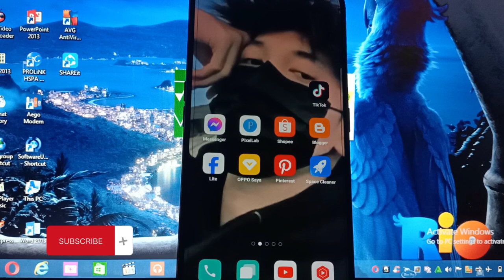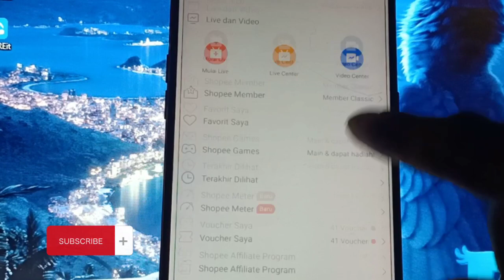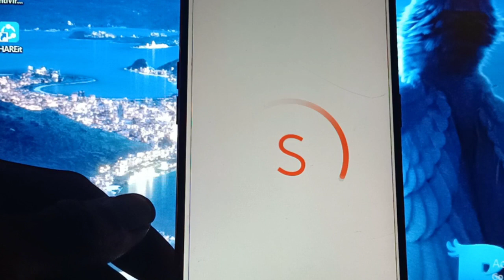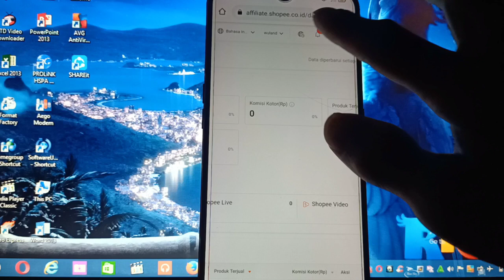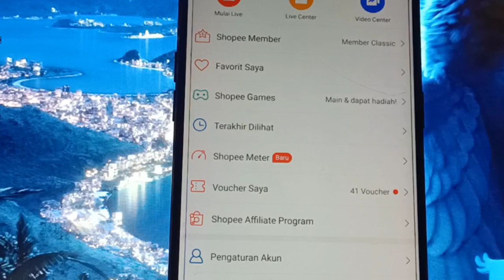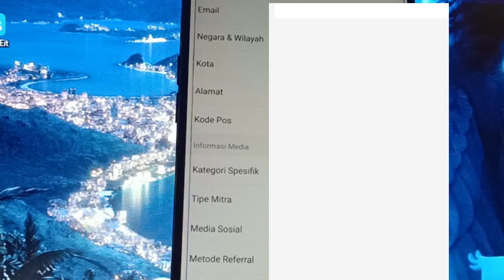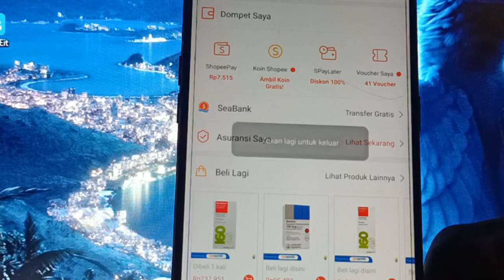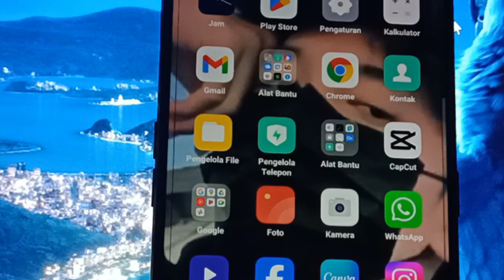Lupakan Tiktok Affiliate !! Tutorial Lengkap Gabung Shopee Affiliate Dari Awal Cocok Buat Pemula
hallo gyu's selamat datang kembali di channel saya, oke di pembahasan kali ini saya akan membahas, Lupakan Tiktok Affiliate !!